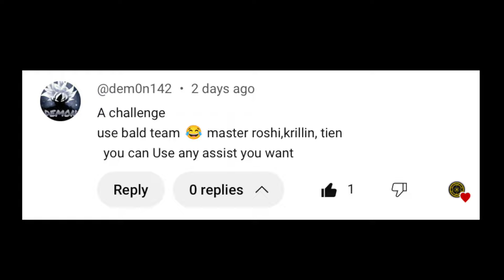This Is Why HE'S THE MASTER! | Dragon Ball FighterZ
I'm willing to bet that a lot of people thought that I would have no idea what I'm doing with Master Roshi. Well, just like any character, I had a training arc with him and I'm proud to say that my skill with him has never been better than what it is now.